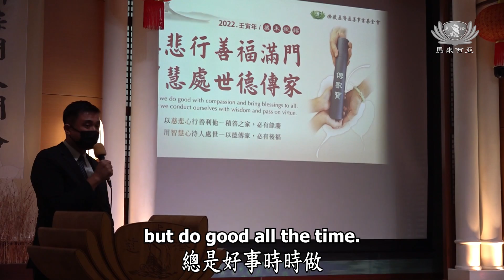分秒向善迎新歲 | 2023法音宣流 Stream of Dharma EP047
證嚴上人感恩人人用心用愛，四大志業合和互協，這就是人間之美。慈濟人長年累月在做的，就是為得能讓社會祥和，人人互愛祝福，愛的能量從社區開始，也能普及天下。 上人勉勵大家一心一志，繼續會聚愛與善的能量，共行菩薩道。